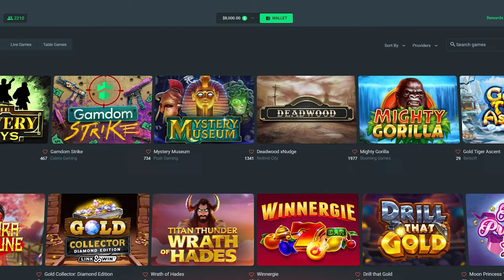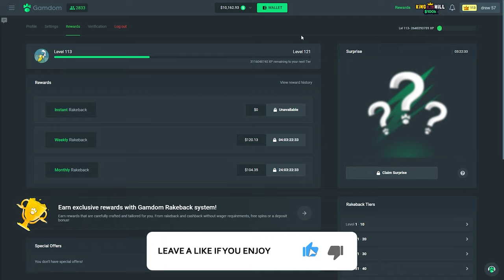INSANE MULTIPLIER WIN ON DEADWOOD!!